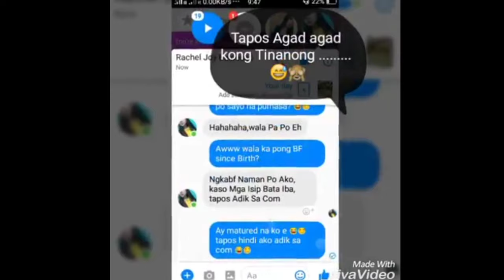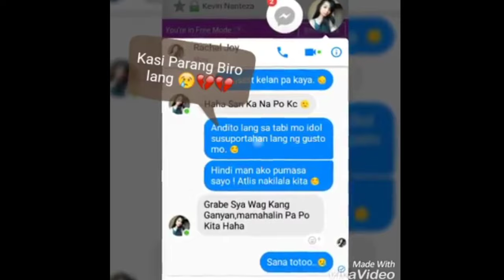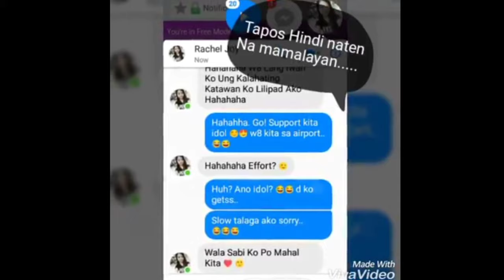Yung feeling naging kayo ng crush mo (Crush back) 🥰😘😅💕